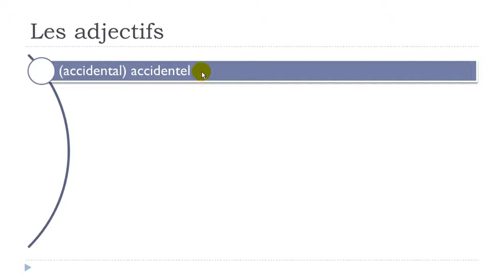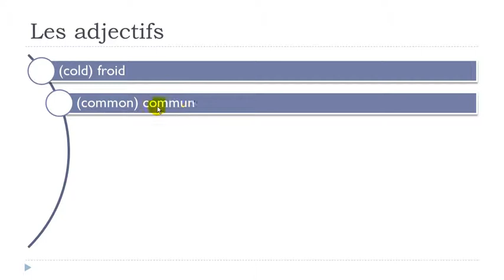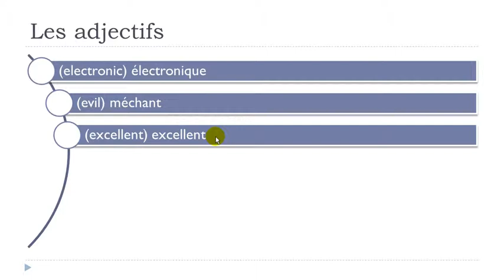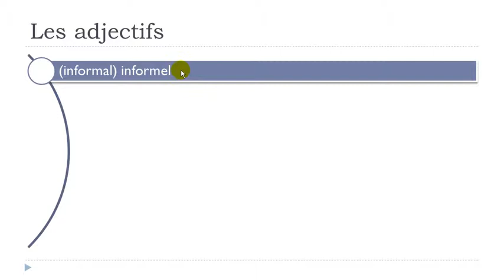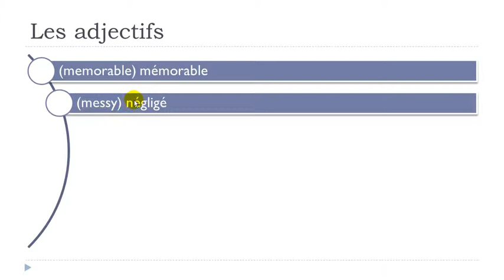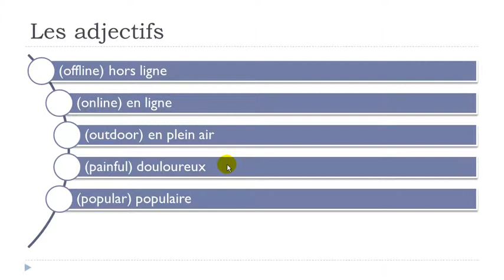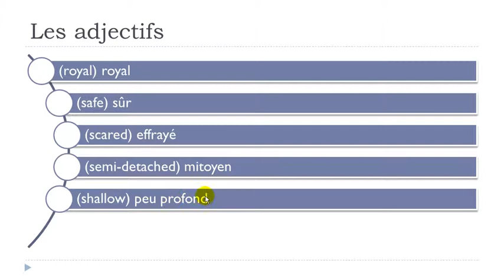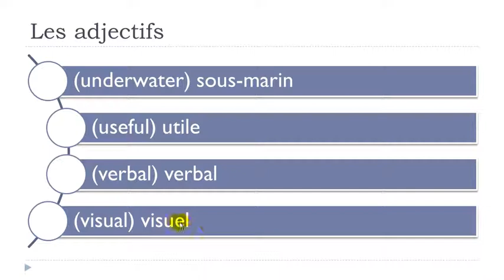Französisch lernen mit Vincent = Unité 9 = Leçon G = 100 adjectifs